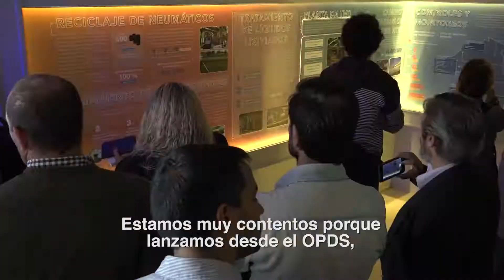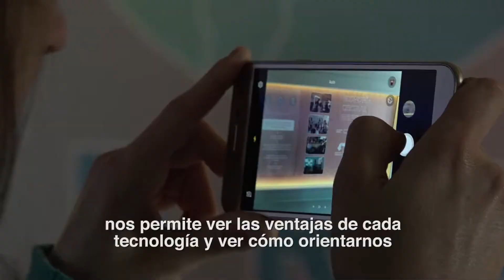Diplomatura en Planificación de Gestión de Residuos Sólidos Urbanos